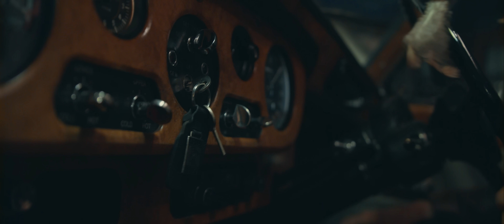Paradise (ft. Celine Tran)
Céline Tran (ex-Katsuni) and Electric Pyramid fly to "Paradise" !

Performed as a duet with author & comics director at Glénat and well-being coach, Céline Tran, (formally known as Katsuni - the greatest French porn-star of her generation and highly world renowned), Paradise is an invitation to think outside the box and go beyond appearances.

"One day, I made the choice to speak with my body. I loved it so much that I chose to make a career out of it, and since then I’ve learned to express myself with words; to write them down and say them loud… Today I'm doing it through a declaration of love - what better opportunity to express myself?” said Céline. "My voice, in Paradise, is not a chant, but a whisper. I'm not a singer, only an apprentice musician, and that's why I think it's a great reason to experience this new path” she added.

 "I met Céline a few months ago, fascinated by her personality and her wish to create. Céline is a true artist who dares to experiment with desire and commitment; proved by her numerous collaborations. It seeks above all to transmit and explore human relationships… This is the message of Paradise: a window on the strong ties that unite us” adds Oliver Beach. " I loved working with Celine - she is very famous and her aura shines around the world, but it’s the first time we ever truly hear her voice, highlighting this feminine objectivity that allows her to rise well beyond fantasy and attachment of the body and create harmony. There is something exceptional about the experience we lived and share today."

After working with sound « wizards » responsible for the best albums of Muse, Supergrass, Jeff Beck & Bones, or more recently Henry Cross (Massive Attack), Electric Pyramid are finalising their album to be unveiled this fall, after a summer tour which is taking the band from Spain to Italy, via Japan and the Netherlands before returning to France for a series of gigs.

Directed by Deyan Parouchev.

The clip, directed by multi-award-winning director Deyan Parouchev, whose projects have been featured many times in several festivals and officially presented at the Palais de Tokyo in Paris or the Museum of Modern Art in Moscow , was filmed in London with the band and Céline Tran.